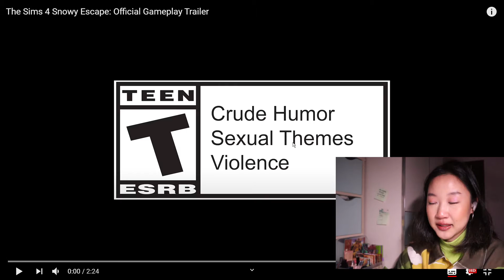猛女落泪！模拟人生4雪境仙踪游戏预告片第一印象 大卸八块节目再更新！40刀值吗？模拟人生4滑雪资料片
Hi大家好！
模拟人生4滑雪资料片有新视频了 我就立马看了！
猛女落泪 好像看起来很好的样子 比星战好多了【白眼】
感谢大家收看 ok bye